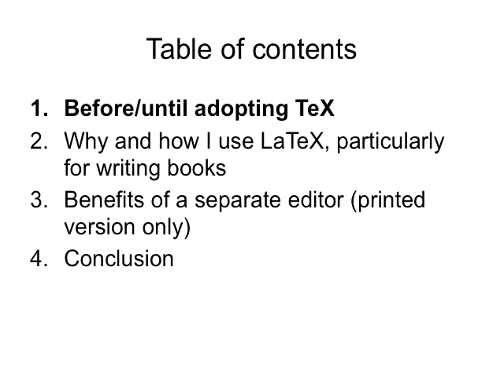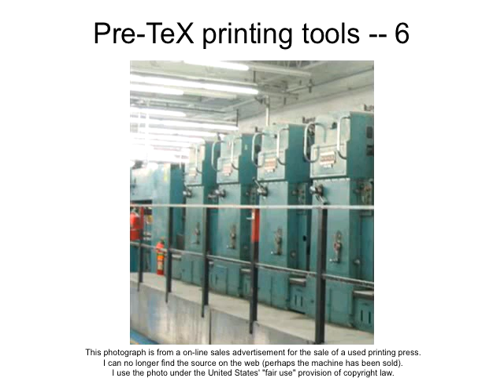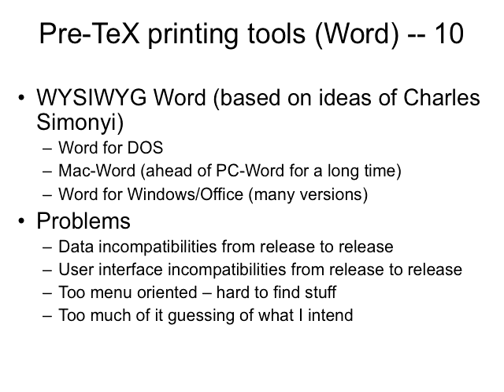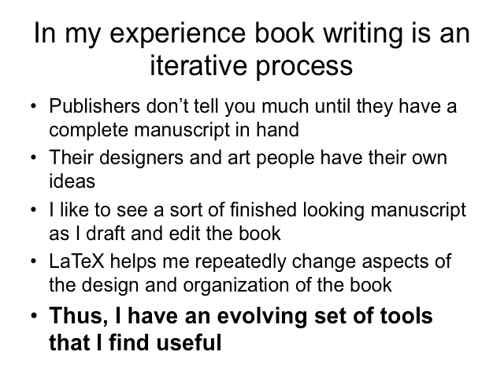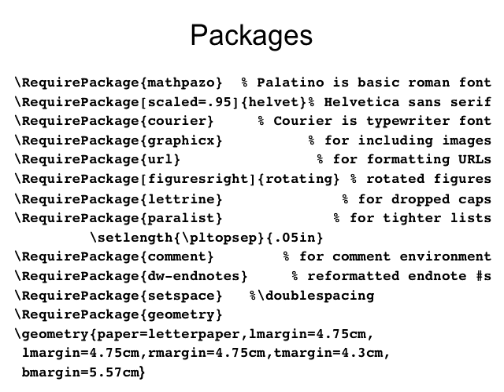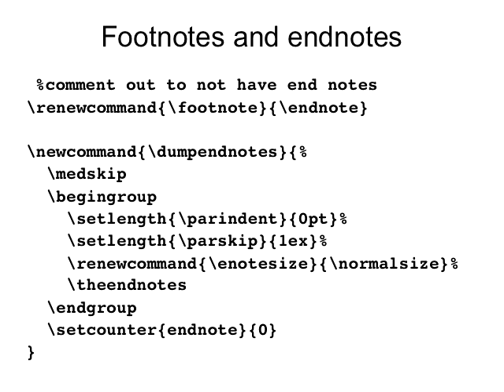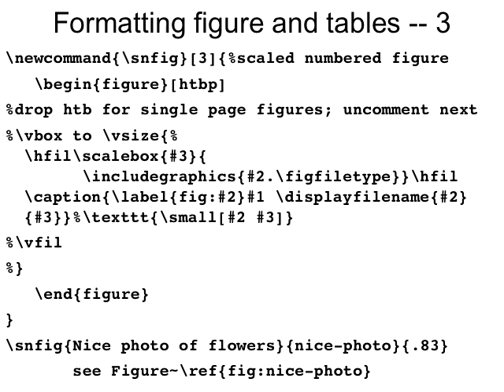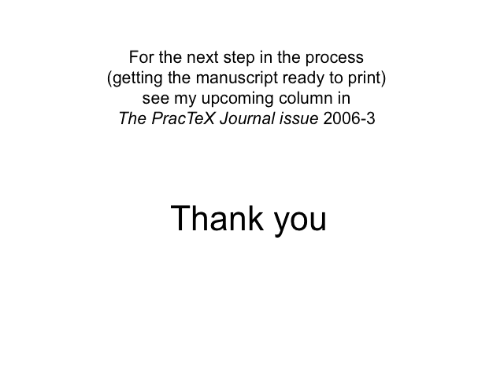A lifetime as an amateur compositor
David Walden
E. Sandwich, MA